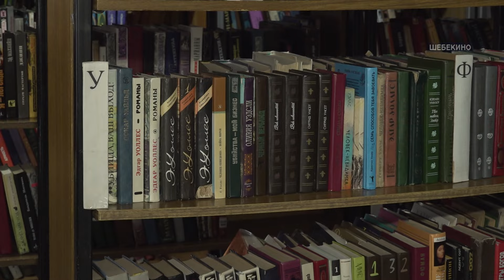Вячеслав Гладков проверил ход ремонтных работ многоквартирного дома в Шебекино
В крышу бывшего общежития во время массированных обстрелов города в начале июня попал снаряд. Полностью сгорела кровля, пострадали практически все помещения на 5 этаже. Сейчас здание восстановили

Подробнее – в нашем материале